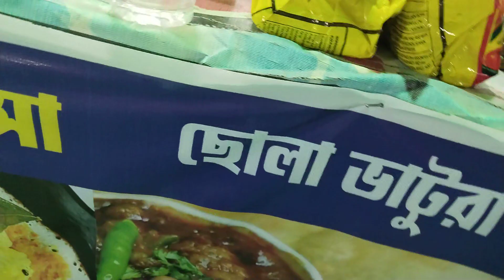Masladar Extra Prime Mughlai Paratha // Restaurant The place is in Bolpur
(Mughlai paratha) is a popular Bengali street food made with soft fried bread enhanced with keema (minced meat), egg, onion and pepper;
The place is in Bolpur